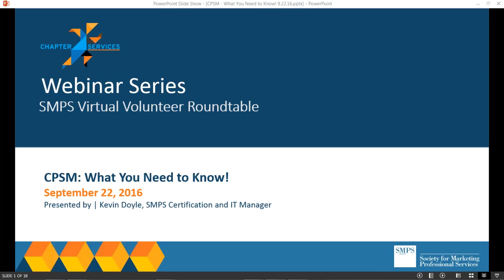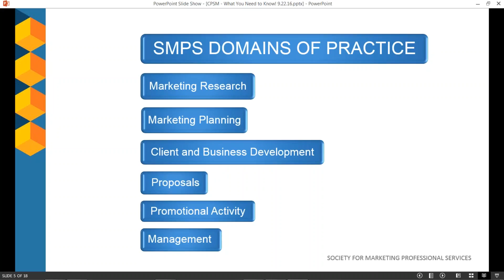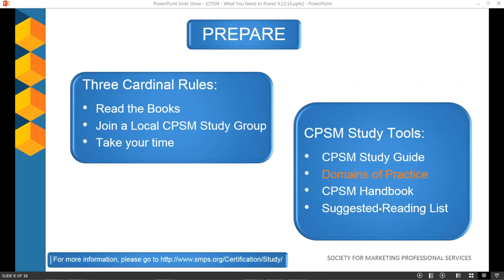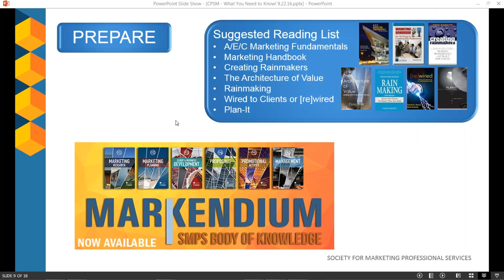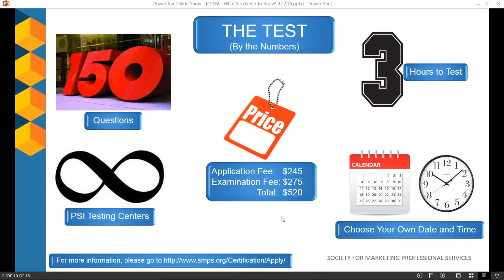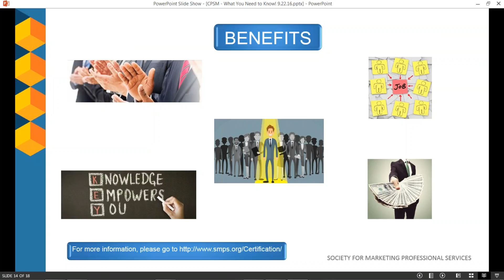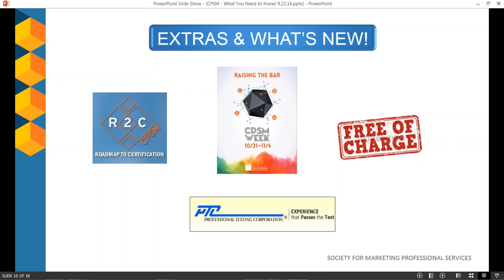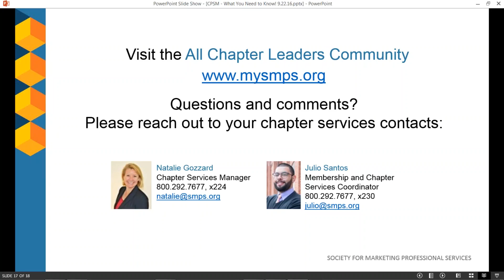CPSM: What You need to Know